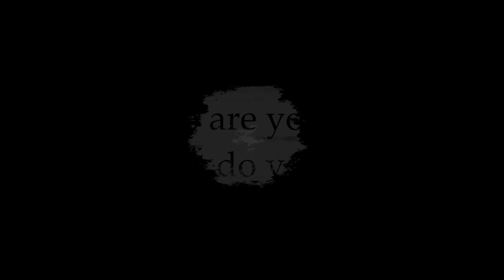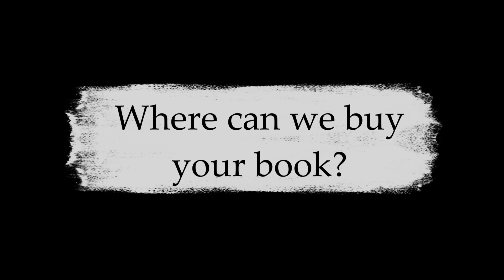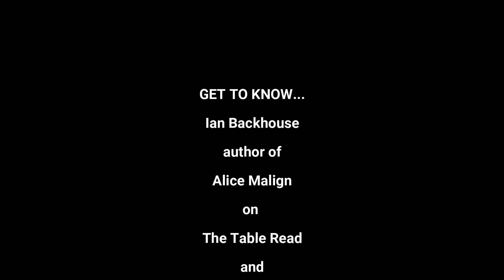Get To Know Ian Backhouse, author of Alice Malign, on The Table Read Magazine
Hello everyone! Welcome to the Siren Stories channel. This video is to Get To Know Ian Backhouse, author of Alice Malign, on The Table Read Magazine

Paranormal thriller writer Ian Backhouse shares his creative writing process, what inspired his new novel, Alice Malign, and what he loves about writing.

➤Suggested Videos:-